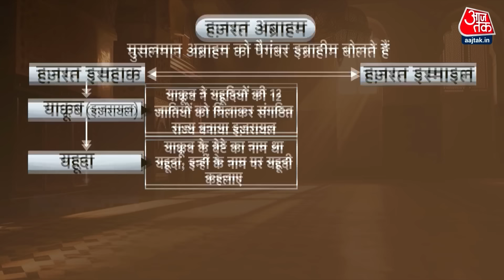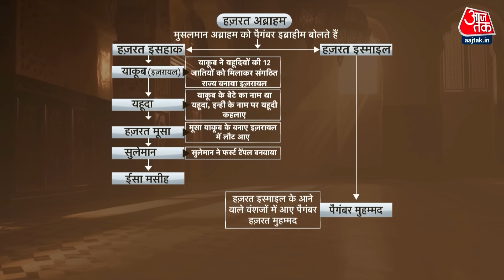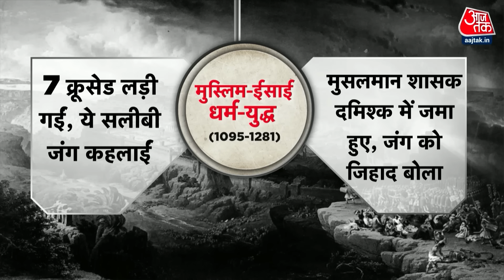Jerusalem Dispute: Jerusalem धर्मों की मिलीजुली धारा और विवादों का केंद्र! | Israel-Palestine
जेरूसलम, विश्व के सबसे प्राचीन शहरों में से एक, जिसने देखी है दुनिया की सबसे भीषण लड़ाईयां. इस शहर ने देखा है साम्राज्यों का उदय और पतन, और अब यह तीनों धर्मों - ईसाई, इस्लाम और यहूदी - के बीच संघर्ष का केंद्र बन गया है. यह शहर ईसाइयों का चर्च, इस्लाम की मस्जिद अल अक्सा और यहूदियों के धर्म का आधार सेकंड टेम्पल की दीवार को समेटता है. इसकी गलियां इतिहास बताती हैं, और ये गलियां ही तीनों धर्मों को एक धर्म में समेटती हैं. यरूशलम पर मुसलमान, यहूदी और ईसाइयों तीनों के दावे हैं. यहूदियों की मान्यता है यरूशलम में उनका टेंपल माउंट है. जबकि मुस्लिम मान्यता के मुताबिक ये वही जगह है, जहां से पैगंबर मोहम्मद जन्नत गए थे. ईसाई भी इस जगह को अपने धर्म के लिए उतना ही पवित्र मानते हैं.